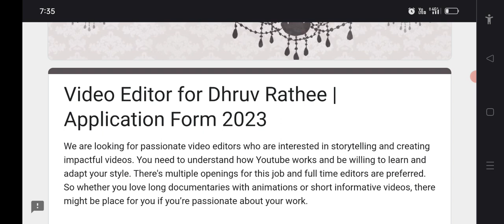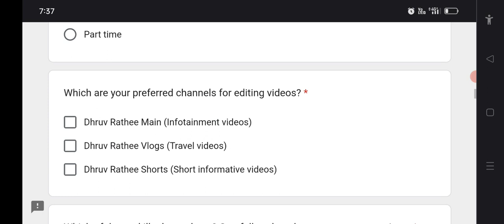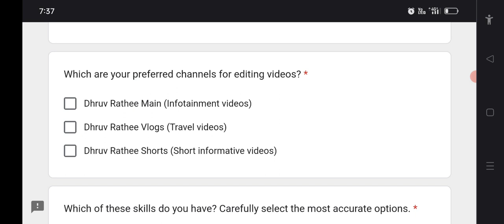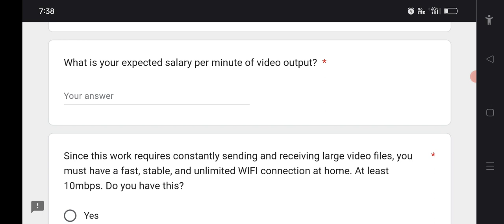Video Editing Job online | work from home